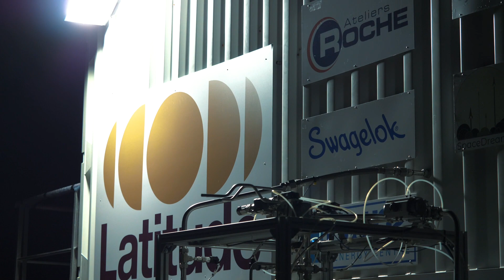Voyages Extraordinaires - Episode 2 : SaxaVord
Welcome in the out-of-this-world landscapes of Shetland Island where Latitude’s team has just arrived.

As the team discovers the island, watch them set up the Tenacity test bench and overcome the numerous challenges that come their way. With limited resources and unpredictable weather, the team must rely on all their expertise and determination to ensure the success of Tenacity.

Through the eyes of the engineers themselves, you'll get a fascinating glimpse into their passion for space and their dedication to pushing the boundaries of what we thought was possible. You'll see the intricate workings of the engine test bench and learn about the technology that powers it.

Don’t miss this captivating episode!